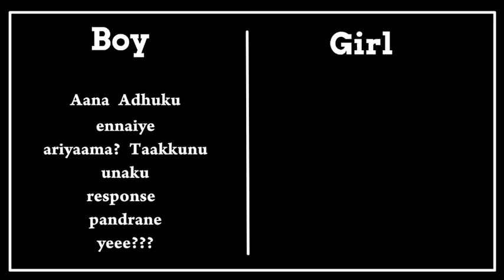💔love feeling song💔 what's app status Tamil black 🖤 screen